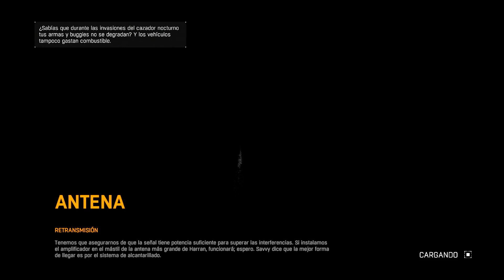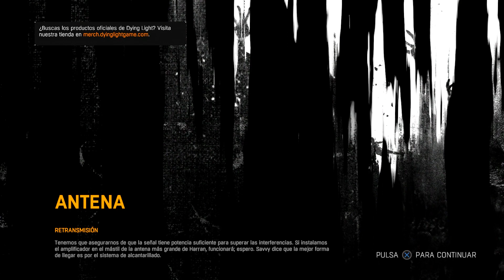DYING LIGHT |#15| Una Aventura hacia el Alcantarillado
Dying Light es un juego de acción y supervivencia en primera persona ambientado en un mundo abierto. Vaga por una ciudad devastada por una misteriosa epidemia, buscando suministros y elaborando armas para defenderte de las hordas de enemigos hambrientos de carne surgidos de la plaga.